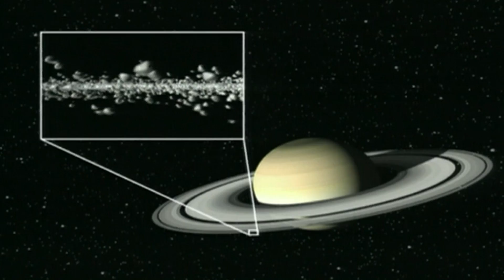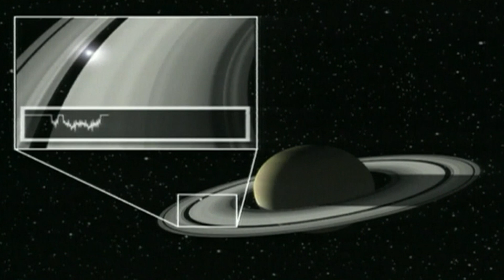Titanian Odyssey - Cassini and Huygens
The Cassini-Huygens mission began with an epic 7 year, 1 billion mile journey to Saturn, and if all went according to plan, would be the first probe to orbit the ringed planet, the first landing on a celestial body in the outer solar system, and first to ever sample an extraterrestrial ocean.

For the mission to succeed the Huygens probe needed to send its data from the surface of Titan, back to the orbiting mothership Cassini.  Cassini would then relay the information to Earth.  Before this fixed communication system could prove its worth, Cassini and Huygens had to overcome one last deadly obstacle, Saturn’s rings looming on its horizon.